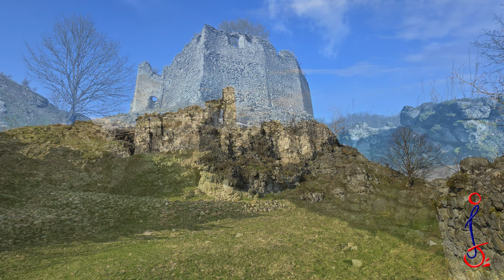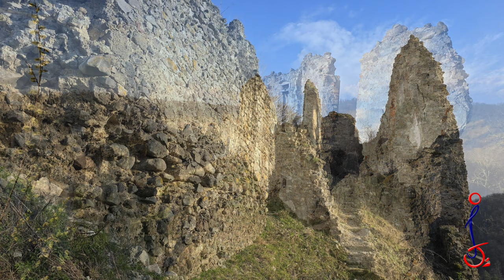Hrad Čabraď 2024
Čabradský Vrbovok, časť Konské - na hrad a naspäť 8,8 km.